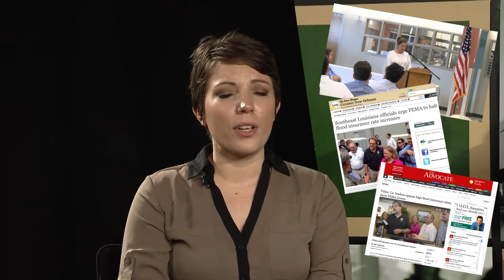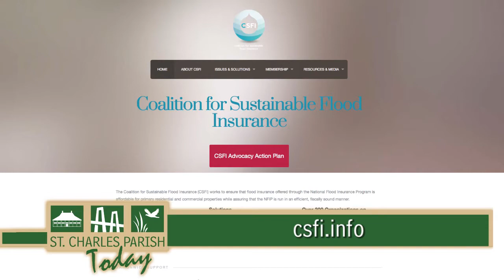SCP Today Promo: Flood Insurance Fight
This month: Delaying flood insurance rate hikes | A special look at the St. Charles Parish West Bank Hurricane Protection Levee groundbreaking ceremony.